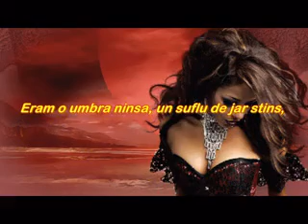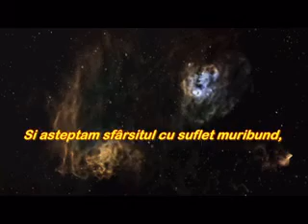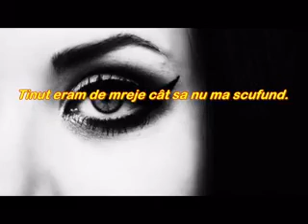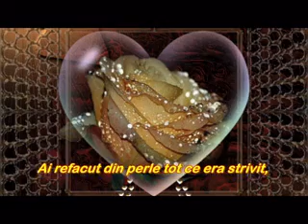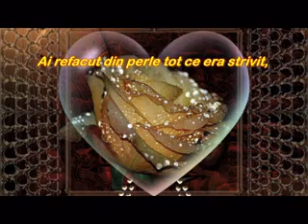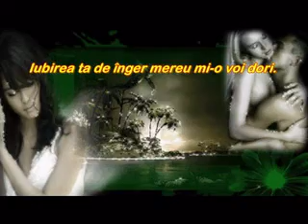NICI N-AM VISAT - Dabija 58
NICI N-AM VISAT - Popa Ines Vanda

Când m-ai cules din necuprinsul zării
Eram o umbră ninsă, un suflu de jar stins,
Un zbor se frânse-n mine, țipase valul mării
Și pescăruși iernatici zdrobiți erau de plâns.

Îmi ridicasem diguri în nopți adânci, năuce
Și așteptam sfârșitul cu suflet muribund,
Mă răstignise iarna-n blesteme la răscruce,
Ținut eram de mreje cât să nu mă scufund.

Se perinda tristețea într-un vacarm de gânduri,
Iar flacără-mi plăpândă mi se stingea încet,
Eu înflorisem zorii și vindecasem fluturi,
Acum de ger strivită, în beznă, un ascet.

Tu te-ai oprit o clipă și-n suflet m-ai privit,
Mi-ai sărutat apusul și rana mi-ai pansat,
Ai refăcut din perle tot ce era strivit,
Azi te iubesc cum numai în vise am sperat.

Să nu mă-nchizi în temple croite de-ndoială
Căci nu știu dacă visul mai poate-nmuguri,
Iar de va vrea și dorul să cadă la-nvoială
Iubirea ta de înger mereu mi-o voi dori.

De-mi vei uita parfumul iubirii într-o zi
Steluța-nsângerată te va călăuzi!